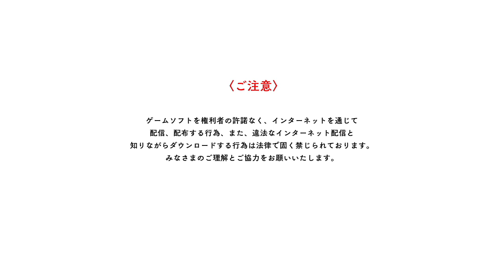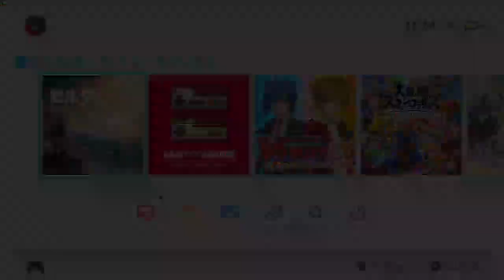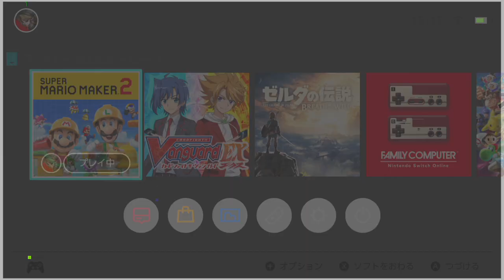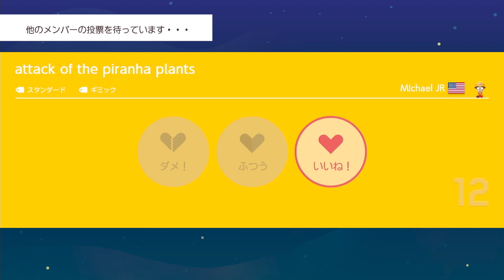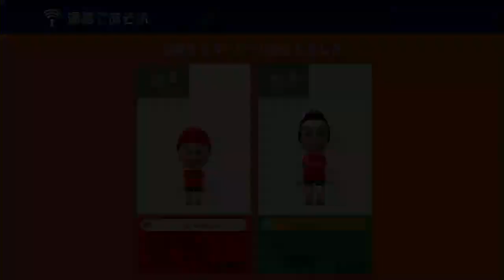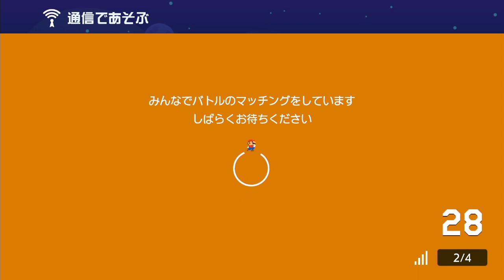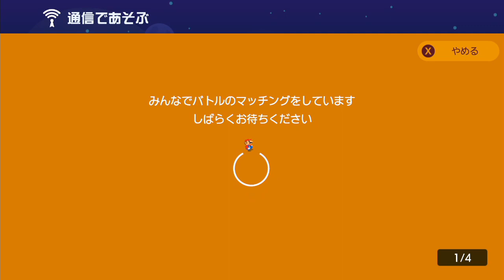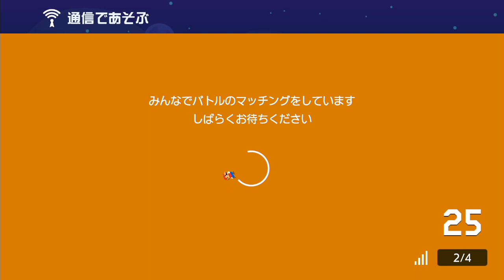red carmine test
te su to